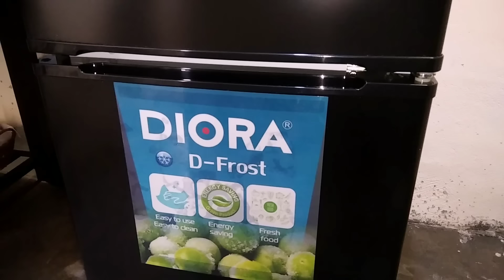مطبخي كله عفن 🥺 بلشت تجهيزات رمضان وجربت متبل الشوندر بالطريقة اللبنانية 🇱🇧 لبنه مدعبله وبطاطا حره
حلا السوريه 🥰